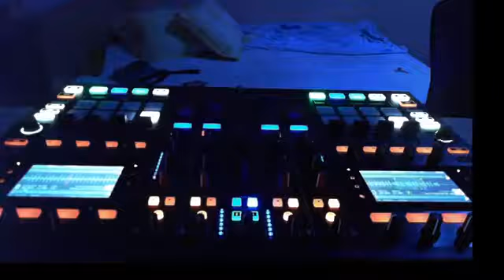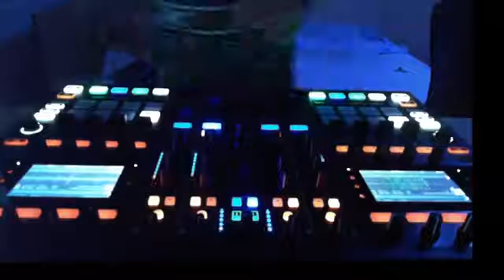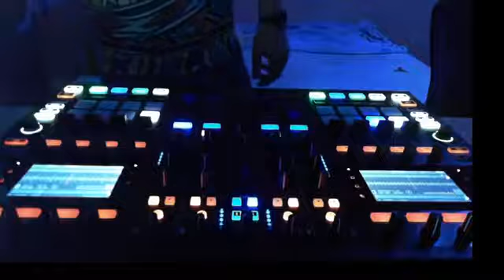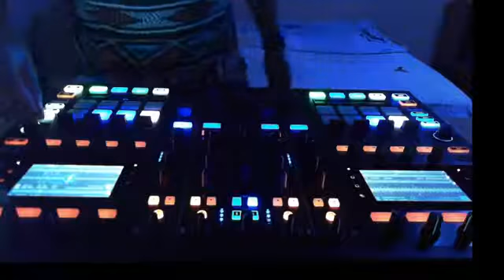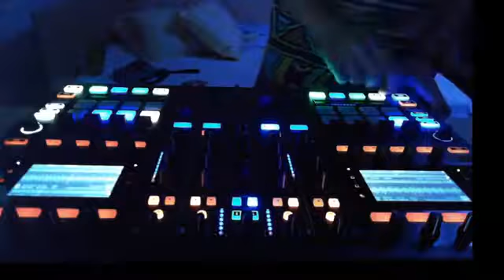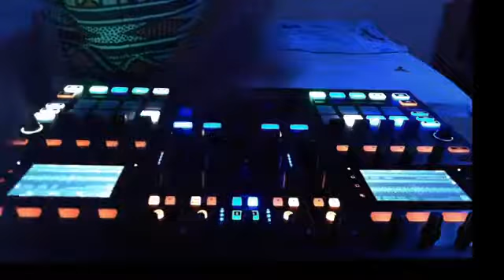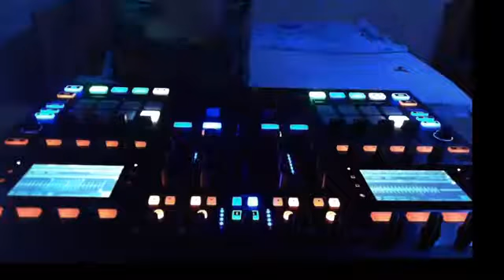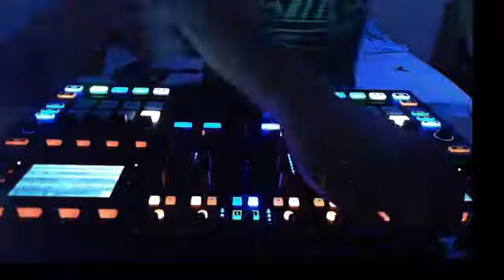Traktor Kontrol S8 Cici - Good Feeling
Live Act 01
Follow & Listen :